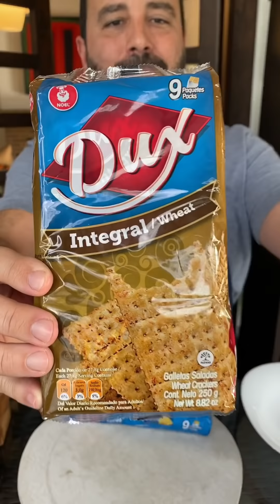¿3 Recetas Increíbles con Galletas que te Encantarán? | Tulio Recomienda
Ahora... prepárate para esto: FÁCIL PALITO DE QUESO, TARTA DE AREQUIPE Y TORTILLA DE ¿GALLETA?

3 recetas increíbles con galletas!!! Tan fáciles que no podrás creerlas!

Esto es lo bueno de crear con GALLETAS DUX!

CÓMO ME GUSTA MI TRABAJO!!!